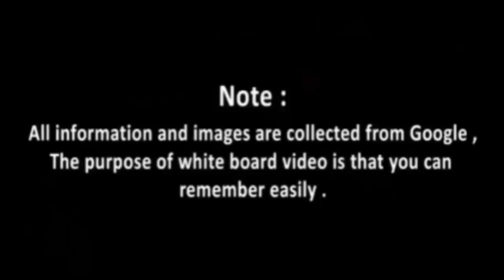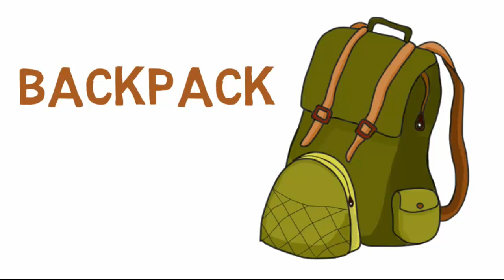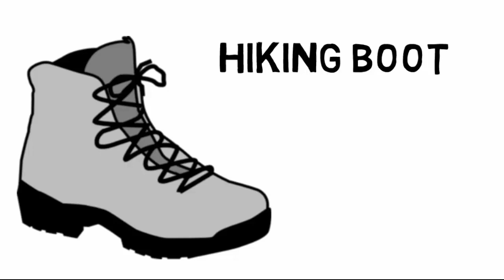English Vocabulary | Camping Words | Toddler Learning | kids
Camping Items you need English Vocabulary Practice | Camping Words | English Words | Toddler Learning- English vocabulary is a basic and very important part of learning the language. Learning a new vocabulary word means more than just understanding what the word means. To really learn new English words, you must understand them and be able to use the words correctly when you speak or write.3,000 Core Vocabulary Words.. Our vision have identified 3,000 English words that are most important for Learners to know. Study this list to improve your vocabulary...Camping Words-Vocabulary Practice-Kindergarten Vocabulary Words-English Words-Toddler Learning-A Words for Kids-Vocabulary Practice-English Words-Toddler Learning-kindergarten vocabulary words-Preschool Vocabulary Words-Words to Enhance Vocabulary-Esl Vocabulary-A Words for Kids-How to Improve English Vocabulary-Whiteboard Animation..

This Whiteboard animation tutorial can help you understand the basics & props of making good engaging whiteboard animation videos.Whiteboard animations are videos that ‘show’ the learner an idea or concept through a series of live drawings...Though this whiteboard animation software is basically the same as Videoscribe, it has a unique functionality that Videoscribe does not have – the inclusion of live videos into the canvas! This is a unique functionality as it’ll make our sketches come alive at any point of my message Come to think of it Vocabulary simply means words, and English vocabulary means lots and lots of words.Just think of English vocabulary as the bricks of the language, and to help you build up your vocabulary we have organised these pages using a thematic approach and used lots and lots of pictures and sounds to go with the words.

kids vocabulary

Birds Vocabulary in English
Camping Vocabulary PART 1

Camping Vocabulary Camping Vocabulary Words Camping Vocabulary French Camping Vocabulary for Kids
Tent
Camper
Cabin
Hammock
Sleeping bag
Rope
Stake
Stump
Log
Canteen
Cooler
Thermos
Compass
North
West
South
East
Directions
Axe
Hatchet
Map
Penknife
Binoculars
Flashlight
Rain jacket
Backpack
Hiking boot
Canoe
Lantern
Torch
Campfire
Embers
Smoke
Matches
Folding chair
Fishing pole
Fishing line
Reel
Hook
Fishing net
Lure
Bait